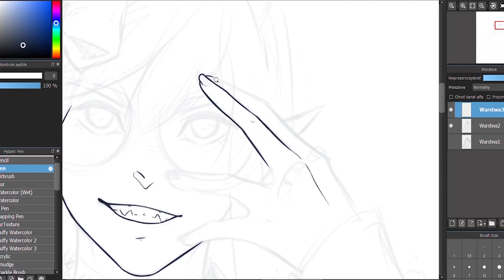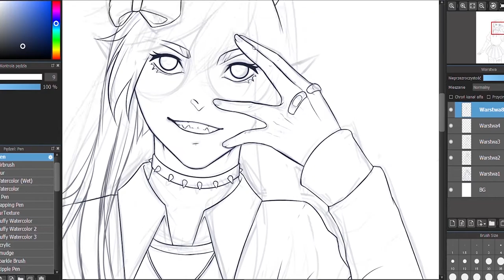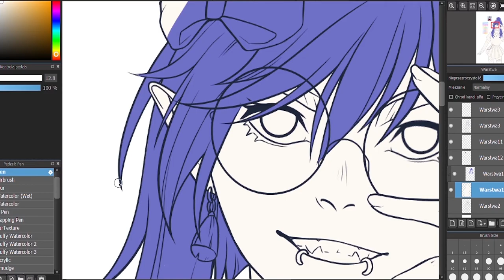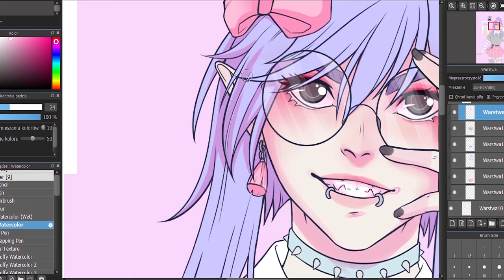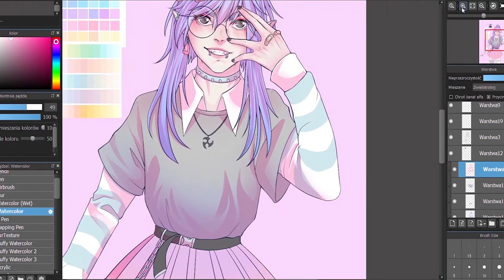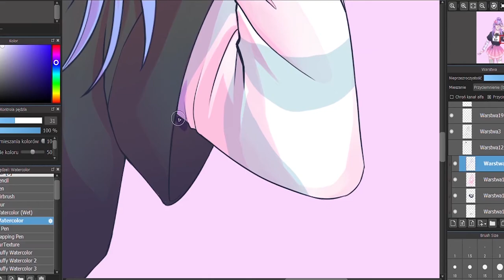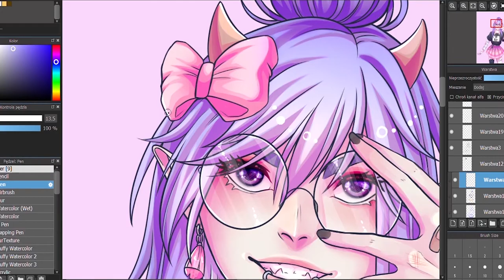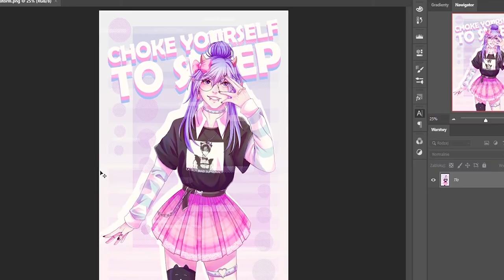CHOKE YOURSELF speedpaint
Here's my first speedpaint of a digital piece. Enjoy!

Software: Medibang Paint & Photoshop